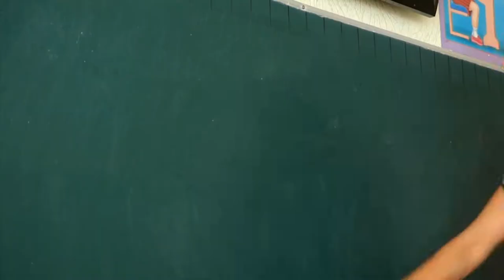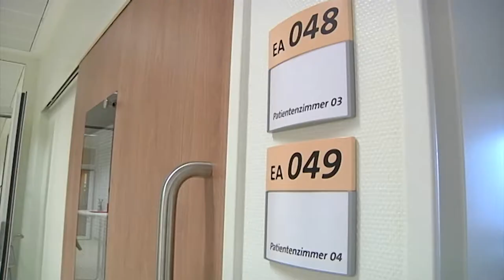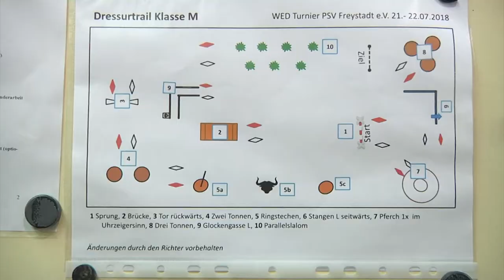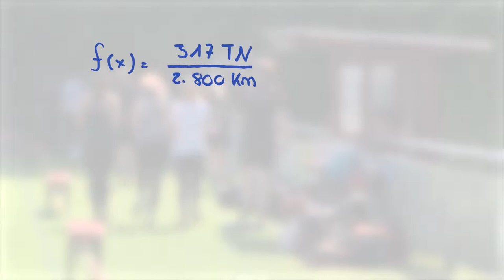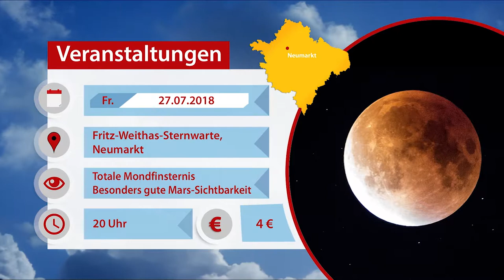Marktplatz Neumarkt 25.07.2018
Themen der Sendung:

Spatenstich Erweiterung Martini-Schule-Freystadt

40 Jahre Kunstgilde Berching

DKMS-Spendenlauf beim TSV Wolfstein

Reitturnier beim TSV-Freystadt

Paddelbootrennen Kanal im Feuerzauber Berching